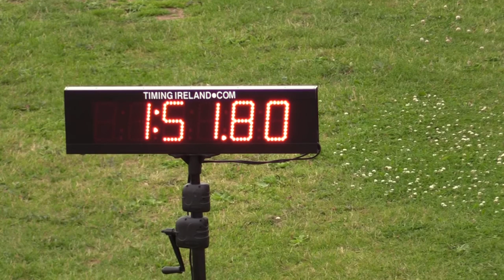Men's 800m A Race | North Belfast Harrier's Afternoon of Middle Distance